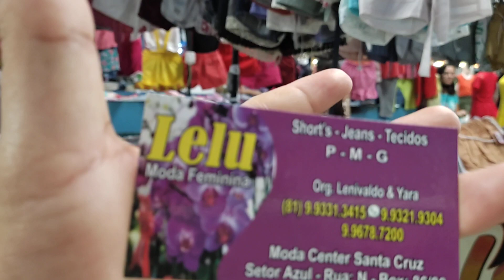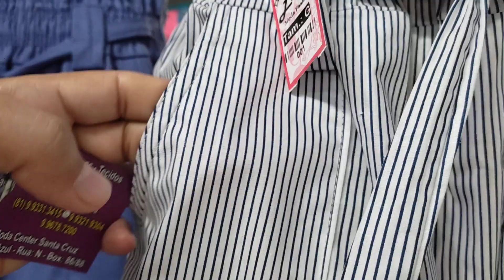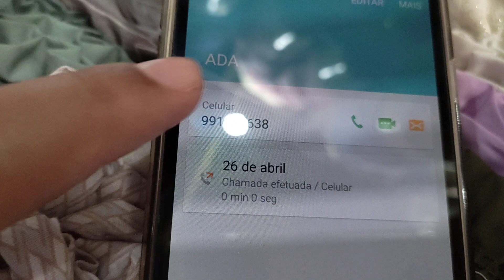ESPECIAL SHORTES FEMININO INFANTIL É ADULTO MODA CENTER SANTA CRUZ CAPIBARIBE PERNAMBUCO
ZAP PARA ASSESSORIA 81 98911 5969